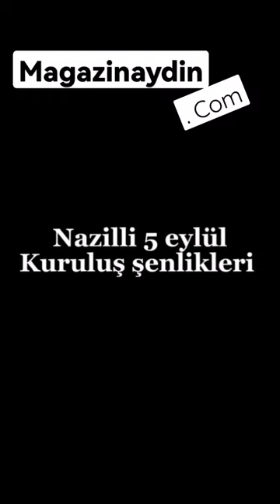Nazilli /AYDIN beş Eylül de n bir kare